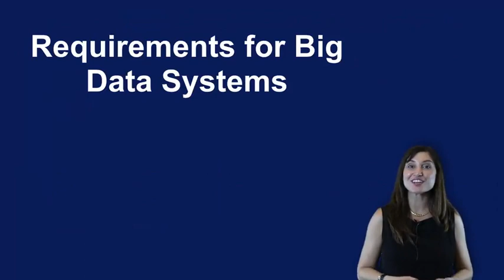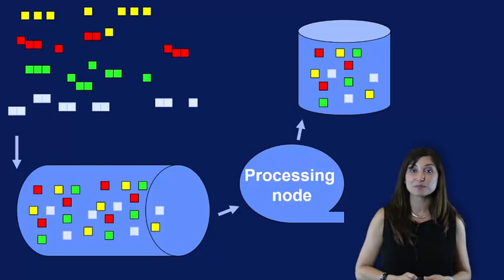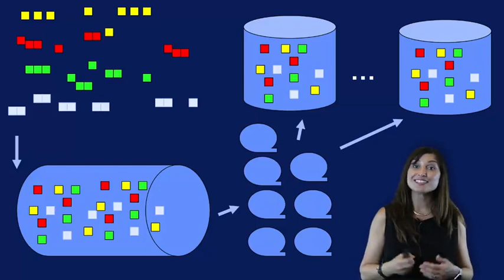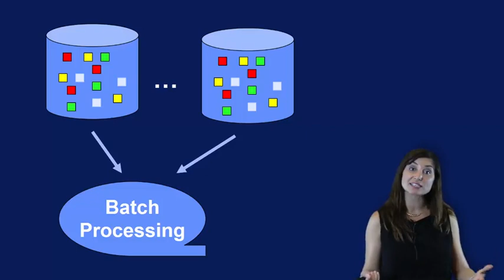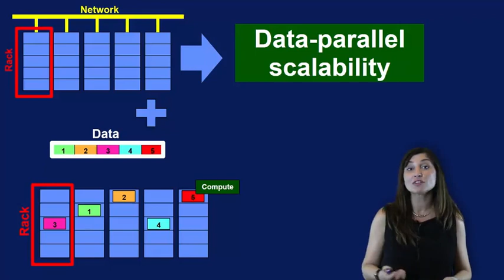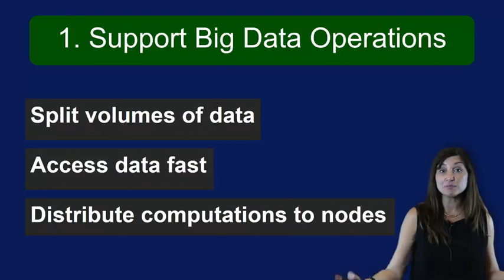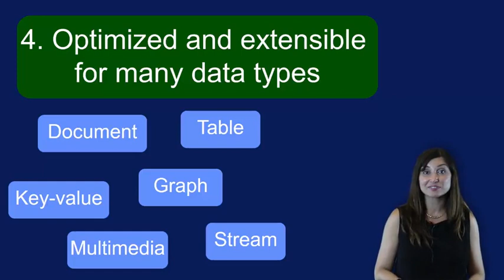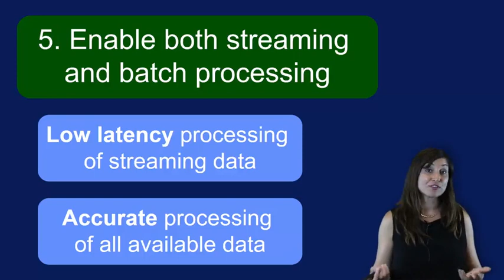1.3 - Why is Big Data Processing Different? [Big Data Integration and Processing]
Week 1, Lecture 3 for the online course "Big Data Integration and Processing", taught by Ilkay Altintas and Amarnath Gupta. Happy learning!